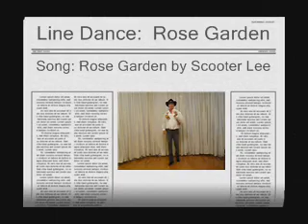Rose Garden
Line Dance: Rose Garden ~ 32 ct. / 4 wall
Song: Rose Garden by Scooter Lee
Choreographer: Jo Thompson